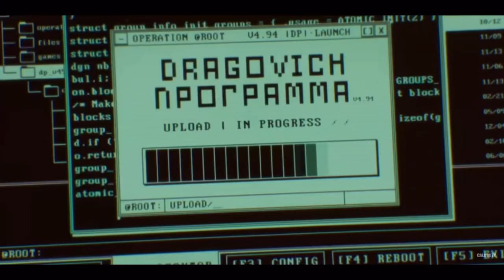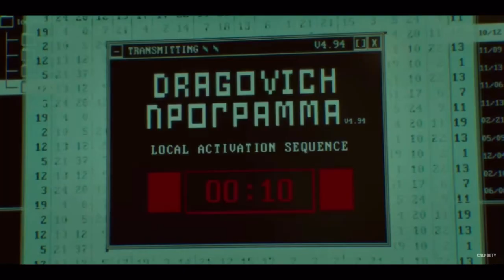Call of duty season 5 is here